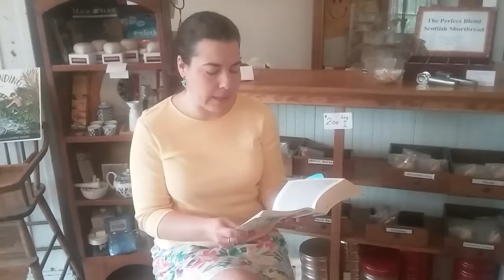Where in the World is Pastor Joy? July 5 edition